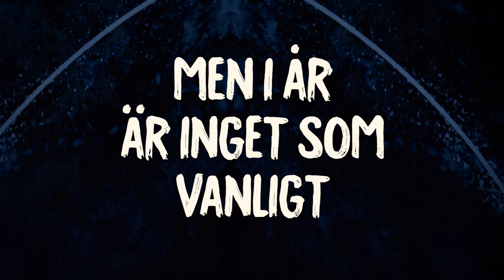Snösystern TRAILER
OPERA I EN AKT
URPREMIÄR 3 december 2022
SPELAS 3 december till 28 januari
SCEN Verkstan, onumrerade platser
SPRÅK svenska
LÄNGD ca 55 min
ÅLDER från 8 år

Julian tycker att julen är det bästa som finns och snart är den här! Dessutom fyller han år på julafton. Men i år är ingenting som det brukar vara. Julian och hans familj bär på en stor sorg efter storasyster Juni som inte lever längre. Mamma och pappa verkar helt ha glömt bort att det snart är jul, och Julian tänker att det nog aldrig kommer att bli som vanligt igen.

Men så en dag träffar han Hedvig, som har glitter i ögonen och världens största leende. Hedvig förstår precis hur viktig julen är. Hon får honom att minnas hur härlig den kan vara, och han tänker att det kanske kan bli jul ändå. Men det är något som inte stämmer med Hedvig. Varför är hon alltid ensam hemma? Vem är den mystiske mannen som smyger runt i hennes trädgård? Vad är det hon döljer?

”En av de vackraste julberättelser jag sett på scen.”

Skånskan, Lars-Erik Larsson

’Snösystern’ är en tankeväckande, mångbottnad operasaga om sorg och fantasi som överlevnadsstrategi.”
Karin Helander, SvD

”Underbart trovärdiga gestaltningar i Snösystern”
Matti Edén, Sydsvenskan

BASERAD PÅ EN BOK
Uppsättningen är baserad på Maja Lundes bok Snösystern som är översatt till svenska. Se om den finns att låna på ditt bibliotek eller köp den i en bokhandel. Den finns också som ljudbok.

UPPHOVSPERSONER & KREATIVT TEAM
MUSIK Magnus Johansson
LIBRETTO Anna Berg/Magnus Johansson, bearbetning av Operaverkstan
REGISSÖR Linda Mallik
SCENOGRAFI/KOSTYM Karin Betz
LJUS Johanna Svensson
VIDEOPROJEKTIONER Johannes Ferm Winkler
RÖRELSEINSTRUKTÖR Sara Ekman

ROLLER
JULIAN Conny Thimander
HEDVIG/JUNI Kine Sandtrø 8/12-29/1, Helena Magnusson 3-6/12
GUBBEN/PAPPAN Nils Gustén
AUGUSTA/SNÖSYSTERN Kristine Nowlain
MAMMAN Josefine Andersson

MUSIKER
KAPELLMÄSTARE Max Lörstad
KLARINETT Blagoj Lamnjov
CELLO Viktor Nordliden